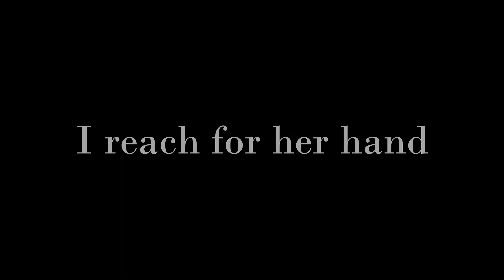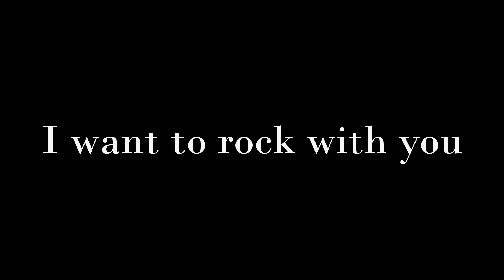Justbeingmetv - Elle The Dance (Written By Mantiz)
JUSTBEINGMETV is a multimedia channel inspiring people to be the C.E.O Of Themselves.